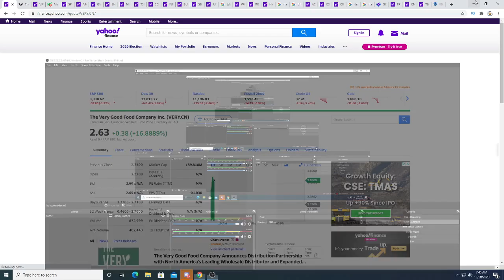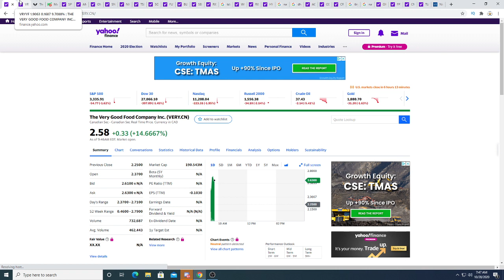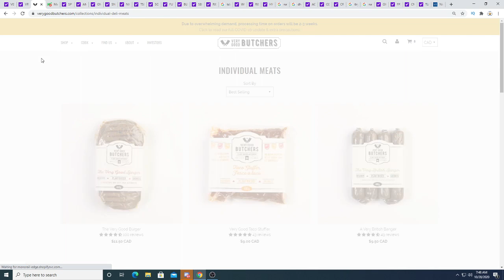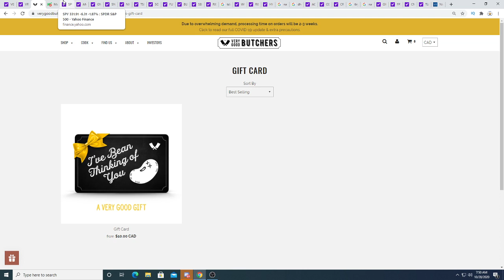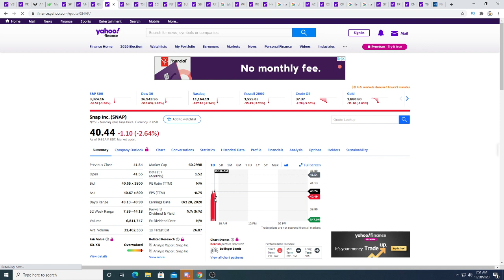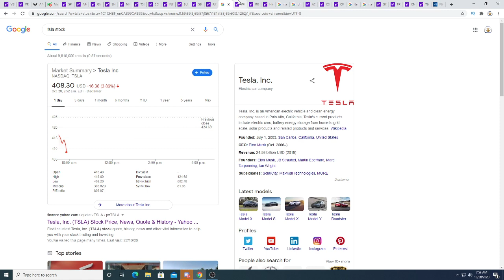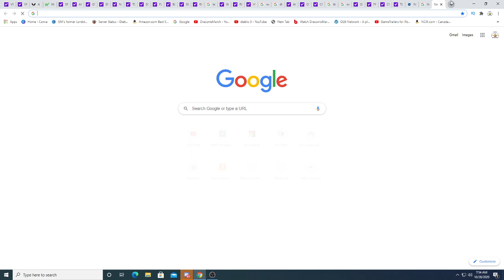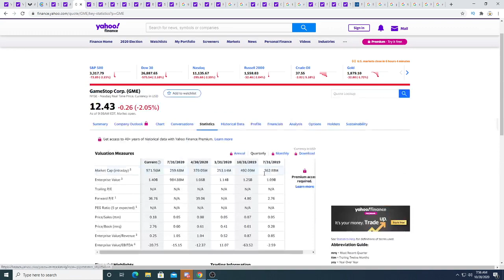Buy very good food company stock now?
Very good butcher stock update!